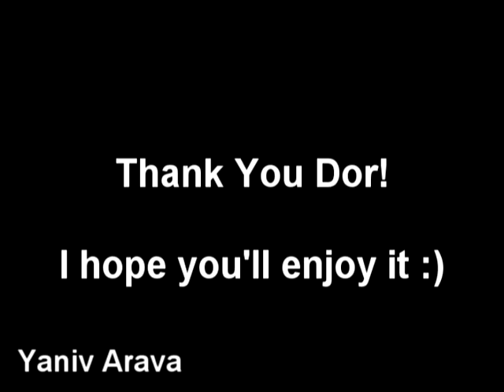How to airbrush on an iPhone 4 cover #6 - BlackBird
Airbrushed cover for iPhone 4, By the airbrush artist Yaniv Arava.